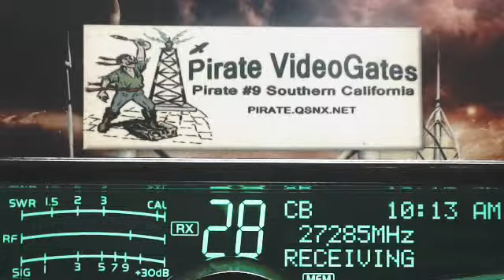FtBrag 555 NC, 4251 VA, 425 DE